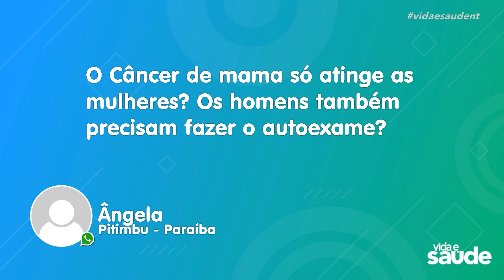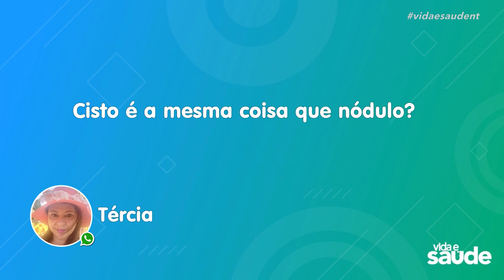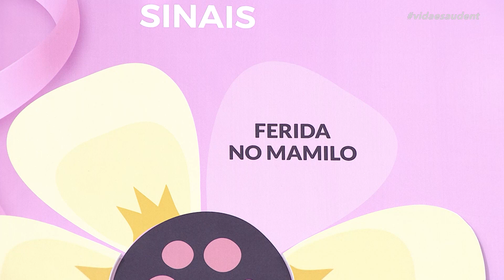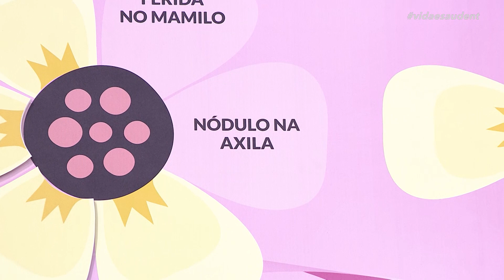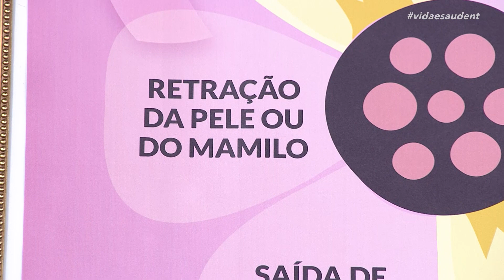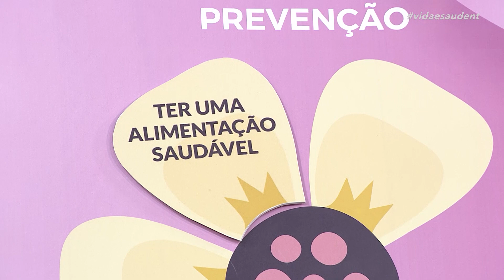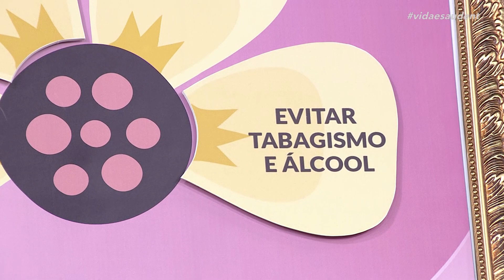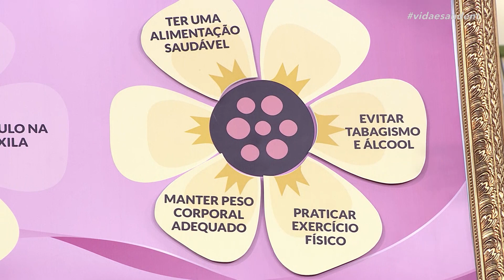Câncer de mama - Parte 2 (17/10/22)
O câncer de mama é a doença que mais afeta as mulheres no Brasil e no mundo. A estimativa do Instituto Nacional de Câncer, o INCA, é de 66.280 casos em 2022, o que representa uma taxa de incidência de 43,74 casos a cada 100 mil mulheres no Brasil. A conscientização sobre a enfermidade é mais que essencial, porque, esses casos podem ser mais leves se as pessoas entenderem como diagnosticar o câncer, já que o diagnóstico precoce faz com que o tratamento tenha maior potencial curativo. Então, o conhecimento sobre essa patologia pode salvar vidas. Hoje, queremos te preparar para prevenir, identificar e tratar essa doença. Para isso, vamos receber a mastologista, Dra. Ana Cecilia Tau.

Exibido na TV Novo Tempo de segunda a sexta às 16:00.